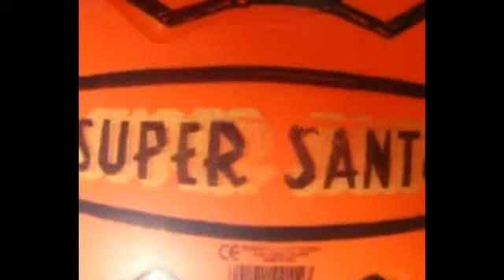Noi di Giffoni